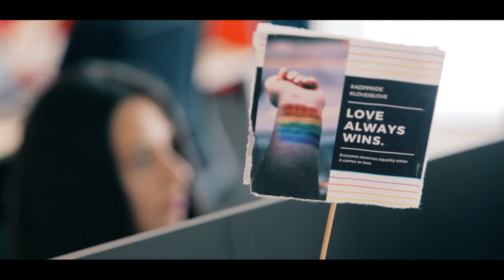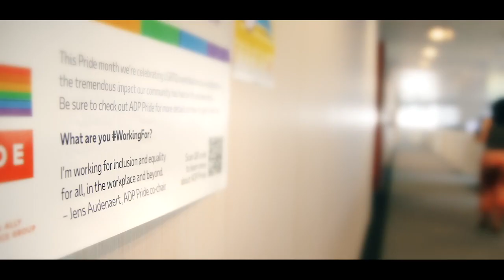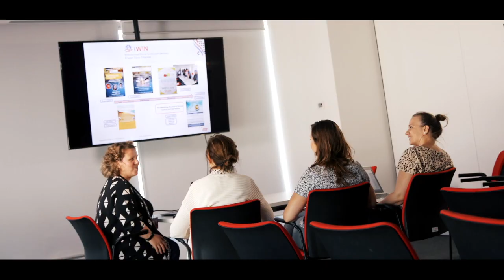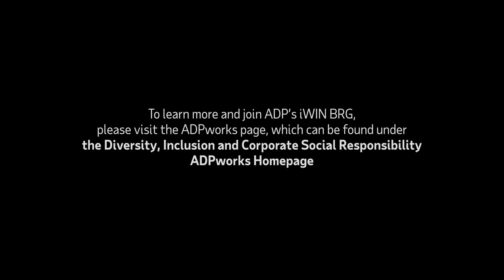How ADP’s iWIN BRG is Engaging, Equipping and Empowering Our Member Associates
ADP’s iWIN Business Resource (BRG) is the largest BRG with over 5000 members with male and female representation from 19 countries across the business. Learn how we engage, equip and empower our members to achieve personal and professional success through networking, professional development, and other educational opportunities.